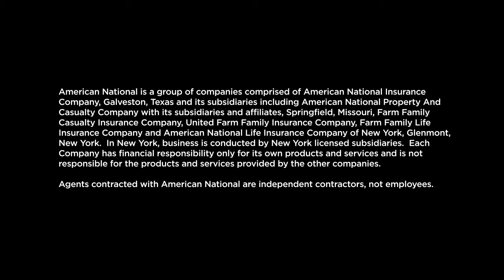The difference in working for American National vs. other sales jobs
Multi-line general agent, Melvin Young, talks about how it’s not about the company, it’s about the customer American National has been serving families and businesses throughout the United States since 1905. As a company with more than a century of financial stability, American National is able to provide ongoing educational and managerial opportunities.
Highly rated in our industry, we offer opportunities that will fuel your entrepreneurial spirit and give you control of your time, your income, and the development of your business.
American National provides you with the tools for success:
 Extensive product and sales training
 Continuous learning throughout your career
 On-site training at home office locations
A career as an agent through American National will constantly challenge you to achieve the many incentives available while making the choices that most benefit your clients. Our newly released comprehensive training, the Agent Career Program (ACP), provides innovative, hands-on training with experienced professionals to help you comfortably transition into a career of managing your own business.